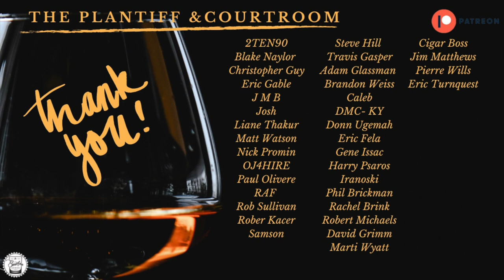Episode 340: Lucky Seven- The Frenchman! Continuing their luck with a must buy? Let’s check it out-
Livestreams, Patron Only Bourbon Reviews. Contests and more!

Woodinville Pick – A Bourbon Judge Barrell Pick! Grab them before they are gone!

Bourbon Judge Glassware- Pair for $35- includes shipping.
The Bourbon Judge Logo the Mini Glenn glassware is ideal for nosing and tasing sessions since they are designed for smaller pours. Each dram will hold 2.5 ounces.